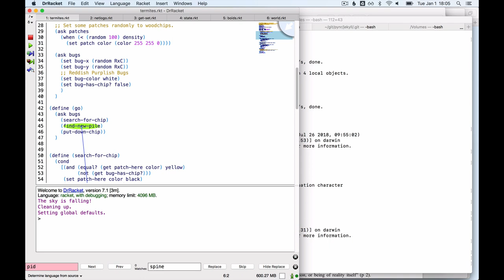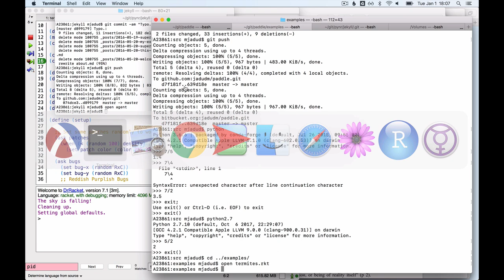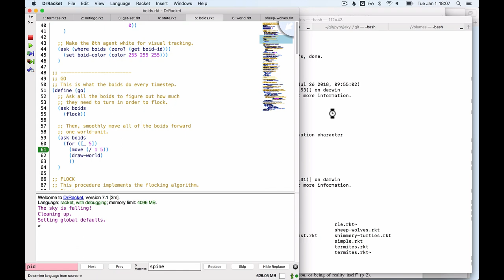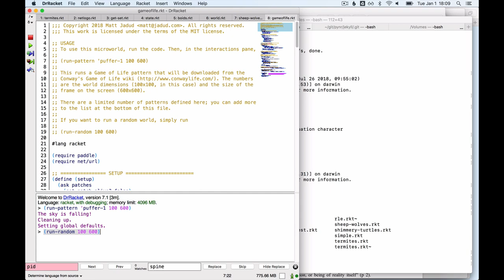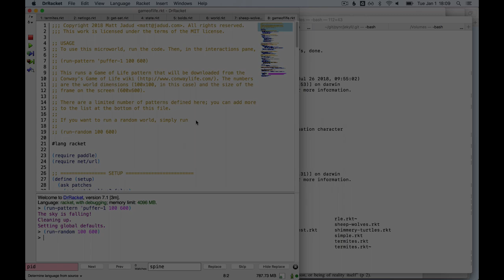Paddle (Jan 1, 2019)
I've continued exploring the implementation and examples possible with the Paddle library. In this video, there's termites (demonstrating emergent wood chip gathering), boids (flocking, and a stress test for the quadtree for finding nearest neighbors), wolves and sheep (where I was exploring plotting), and Conway's Game of Life (which was about patches).

To use, you'll need DrRacket and install the "paddle" package. Currently untested on Windows, and no doubt, bugs still abound.